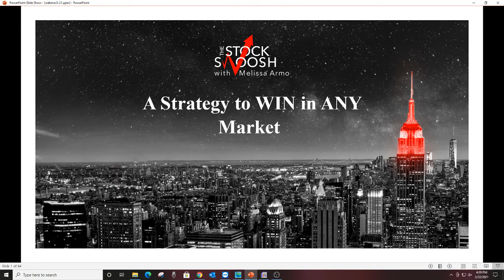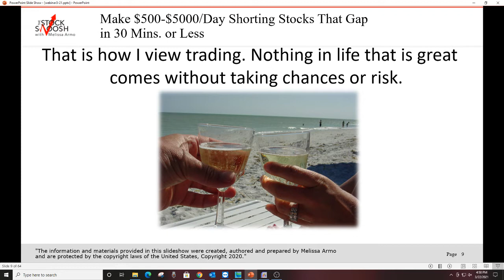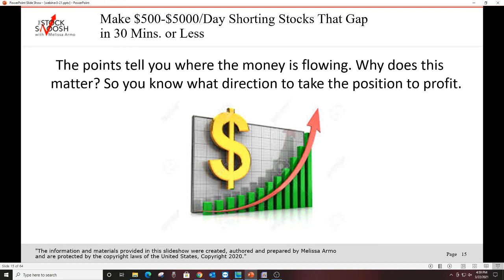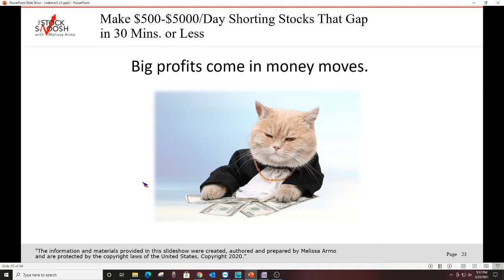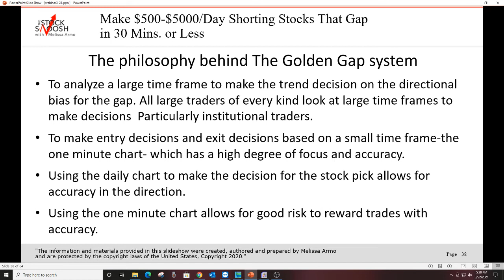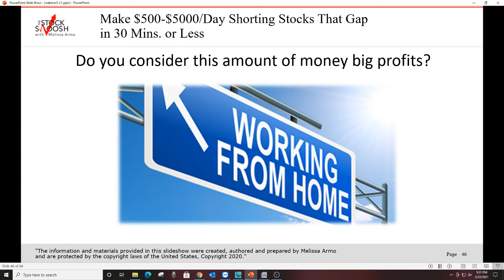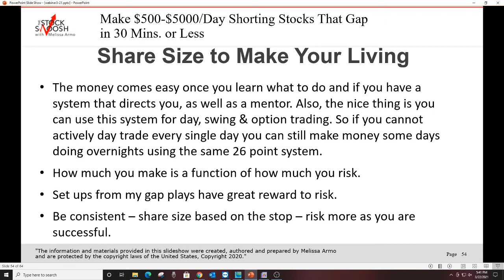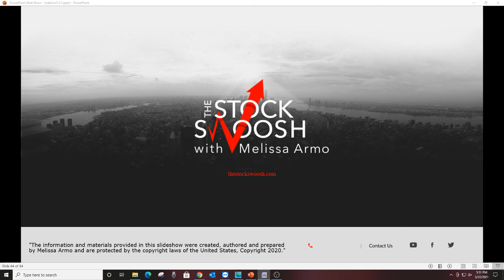A Strategy to Win in Any Market